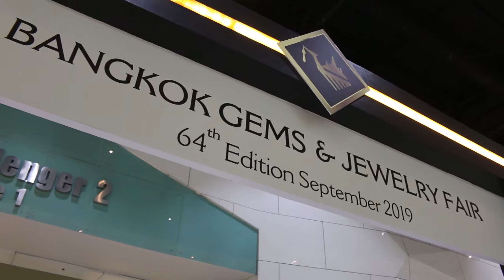diamonds by manee